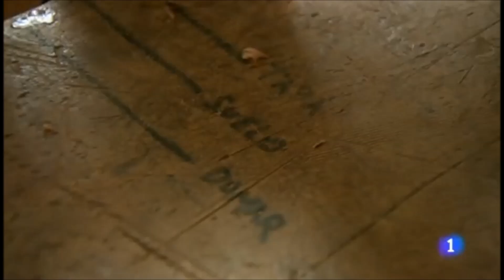Paco de Lucía - Informe Semanal (2014/HD)